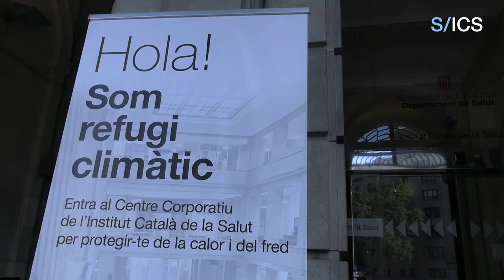Refugia't a l'ICS per combatre la calor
El Centre Corporatiu es converteix en refugi contra la calor al centre de Barcelona. L'Institut Català de la Salut té la seva seu central en un edifici situat en un lloc molt cèntric de la ciutat, Gran Via de les Corts Catalanes, 587 (a la cantonada amb el carrer de Balmes).

El vestíbul té una temperatura mitjana que és de 25 ⁰C a l'estiu i de 21 ⁰C a l'hivern, bancs de fusta i, periòdicament, exposicions itinerants, i ja forma part de la xarxa de refugis climàtics de la ciutat de Barcelona.